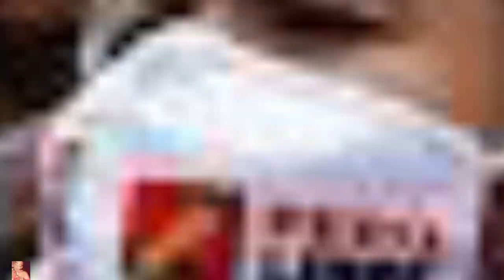Francisco Sagasti Peruvian Engineer Who Became President